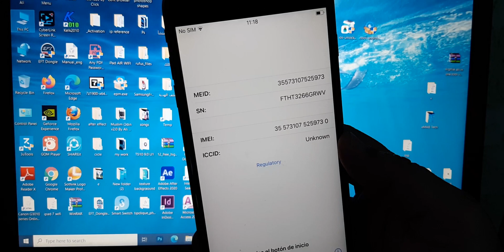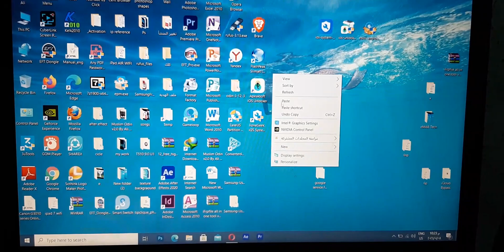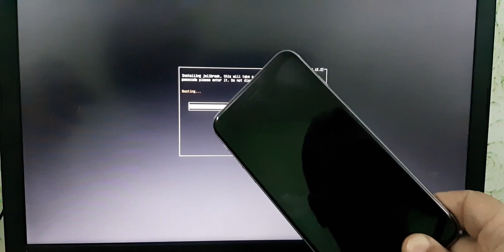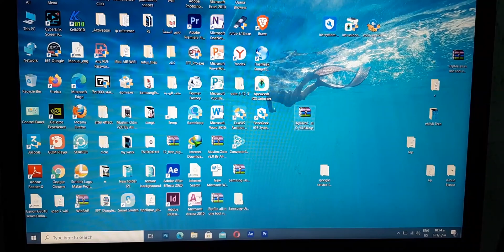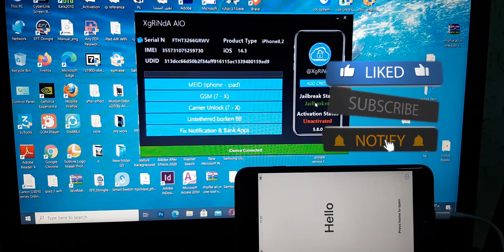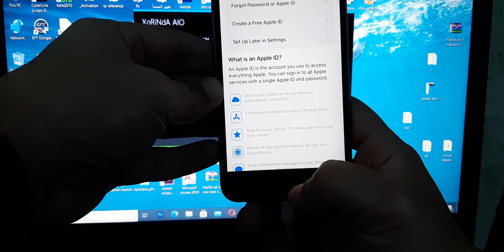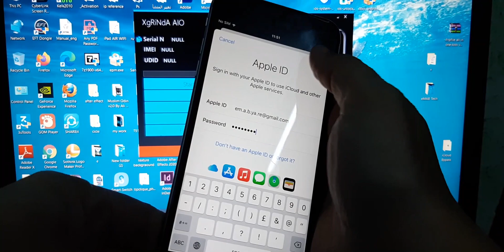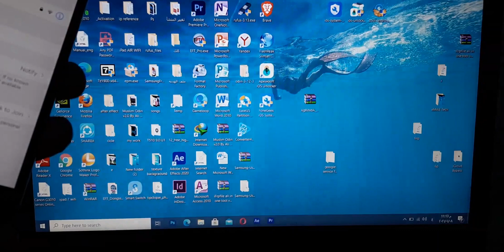كيفيه عمل جلبريك وتخطي الايكلود وتشغيل الشبكه على هواتف iphone meid 👍📶✅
all things fixed
activation after reboot fixed-apps don't work after bypass fixed-notifications  fixed-iCloud sign in fixed-and more
تم اصلاح جميع المشاكل التي تم طرحها في الفيديو السابق
مشكلة واجهة الاكتفيشن بعد اعادة التشغيل
مشكلة البرامج لاتعمل بعد التخطي
مشكلة تسجل الدخول الى حساب الايكلاود
والمزيد.

يحتوي البرنامج على نسخة مجانية ونسخة مدفوعة. إذا كنت ترغب في الحصول على النسخة المدفوعة ، فاتصل بي على رقمي على WhatsApp أدناه.

أي سؤال آخر ضع تعليقاً أسفل هذا الفيديو وسأجيب عليه

✅ Call/Text and Data LTE  💯
✅ Face ID  💯
✅ Facetime   💯
✅ iMessage   💯
✅ Application Store  💯
✅ All Simcard Working   💯
✅ Notificatio

تجاوز الايكلود تشغيل الشبكة
iCloud tools bypass
Sim Fix
MEID iPhone Activation Lock
 iCloud Activation Bypass
locked devices
How to bypass icloud lock iOS 14.2
Remove iCloud Activation
Unlock iCloud Activation
icloud​ bypass fix call
icloud​ bypass fix signal
icloud bypass untethered windows
bypass​ icloud full
full​ icloud bypass
icloud​ bypass fix notification
icloud bypass meid with signal
bypass MEID
icloud​ bypass fix facetime imessage
icloud bypass fix bank appicloud bypass Carrier Unlock
bypass icloud fix sim
bypass icloud fix network MEID
bypass icloud fix power off
icloud bypass ios 13.6.1bypass icloud with signal
icloud bypass with call MEID
FREE Sonic IUntethred
iOS 14.3
iOS 14.2 iphone x
iOS 13.6.1 Bypass iCloud
iphone x ios 14.0
iphone X ios 13.7 bypass icloud
iphone x remove icoudiphone X bypass
iphone
iphone x
iphone x remove icloud
find my iphone off iphone x
x remove id iphone
x bypass icloudiphone untethered bypass
iphone how to remove icloud id
iphone x icloud removeiphone x
how to activeiphone xr
how to bypass icloud idiphone xr icloud bypass
bypass icloud fix on off
bypass icloud full
full icloud bypass
icloud bypass fix bank app
bypass icloud fix network
bypass icloud with signal
icloud bypass with call
Untethered Bypass iCloud full Signal iMessage&Facetime AppStore Bankapp Notifications
gsm solution
FREE Bypass iCloud Untethered full Signal Calls- iMessage&Facetim

الاي كلاود مقفل
فتح الاي كلاود بشكل رسمي
نسيت حساب الاي كلاود ..كيف افتح الايفون
فتح الاي كلاود على الكمبيوتر
how to bypass icloud lock on ipad
iPad/iPhone iOS
فك اي كلاود للايباد
bypass icloud lock on ipad
فتح الايكلاود المغلق للايباد
فتح ايكلاود ايباد
icloud bypass remover
طريقة ازالة الايكلود
icloud ipad حل مشكلة
طريقة تخطي الايكلاود
How to skip iCloud iPad
iCloud activation
iCloud activation lock
UNLOCK iCloud
طريقة جديدة حذف الأيكلود
iCloud Lock Delete
لحذف الايكلود
iCloud Unlock FREE
ByPass 100%
Iphone X iCloud Bypass
طريقة جديدة جلبريك